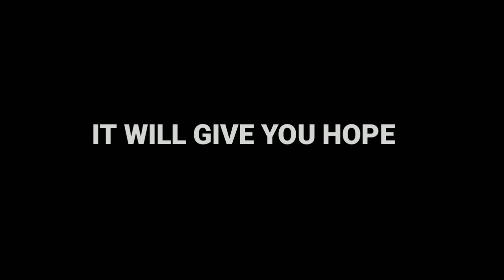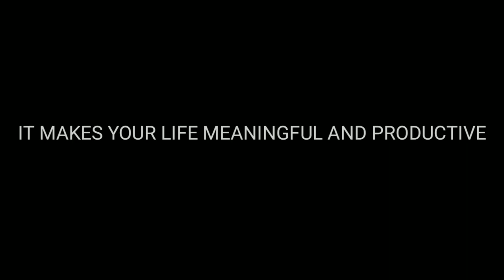THE BEAUTY OF PURPOSE IN LIFE | A READER MADE VIDEO | SAHLAPARVEEN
📚Sahla Parveen, Author of the book The beauty of purpose in life
📘👇Avilable now
 in *amazon online store ..